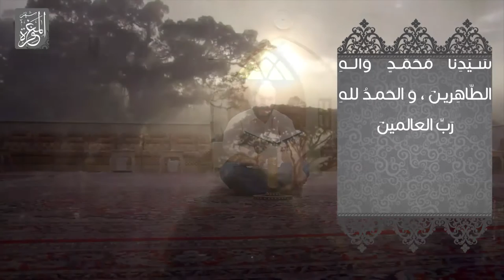دعاء اليوم الثلاثون من شهر رمضان المبارك - القارئ السيد مهدي طالب